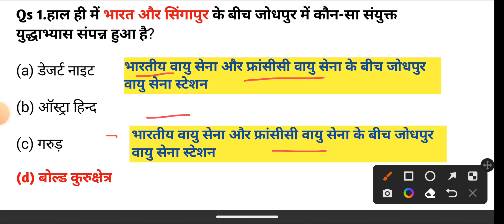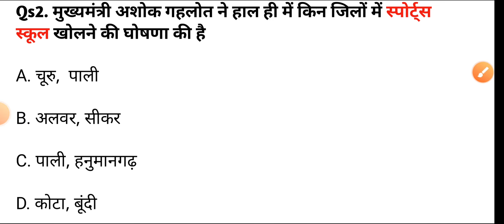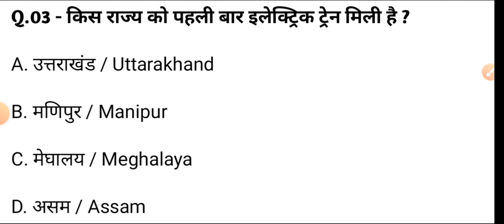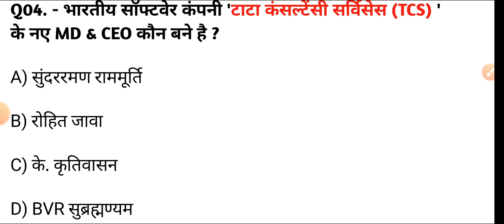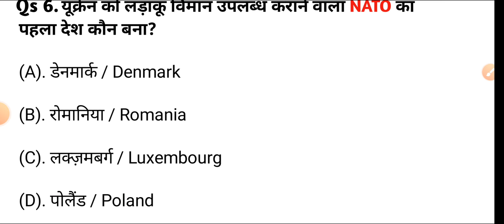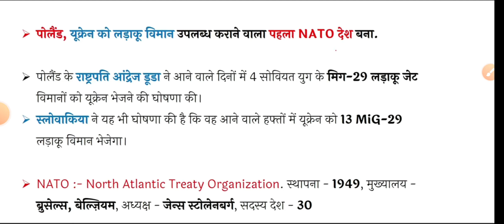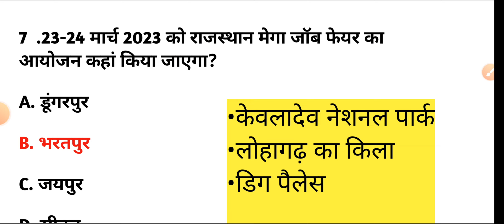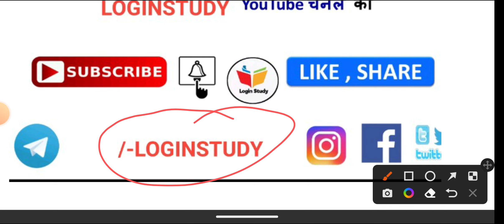Ptet Current Affairs | Ptet form 2023 | Ptet Syllabus 2023 | Ptet online classes 2023 | Login study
20 march current affairs

Raj.Competitive exams | Bstc exam 2023 | Ptet exam 2023 | Ldc High court exam | Raj.police | Login Study

Welcome to Login Study Youtube Channel ❤️

(दोस्तों थोड़ा थोड़ा प्रयास हमेशा करते रहिए और अपने आप पर विश्वास रखिये आप वो कर सकते हो जो आपने आजतक सोचा नही कभी 😊)

ptet2022class
ptet rajasthan
bstc2022paper
ptet2022paper
ptet 2022
bstckionline class
ptet rajasthan gk 2022
rajasthan gk
bstcexam 2022
bstc
bstc 2022
pre bed syllabus 2023
ptet online classes 2023
login study live class
login study
ptet syllabus 2022
rajasthan gk ptet 2023
bstc online classes 2023
ptet
ptet class 2023
ptet online classesptet answer key 2022
ptet paper 2022rajasthan bed entrance exam 20..
rajasthan current affairs
rajasthan gk for ptet 2023
rajasthan gk ke question
rajasthan ptet 2023
rajasthan ptet 2022 classes
reasoning ptet 2022
ptet ki class
ptet ki taiyari kaise kare
ptet ki taiyari kaise karen
ptet model paper 2021 utkarsh c.
ptet online apply 2022
ptet online classes 2022 utkarsh..
ptet reasoning classes 2022 utk..
ptet class
ptet class 2022 hindi
ptet classes 2023
ptet classes2023

 ptet exam form date 2023
ptet form
login study
bstc paper 2022
rijning bstc 2022
ptet online classes 2022bstc ka paper
bstc ka paper 2022
bstc reasoning
bstc ka paper
ptet reasoning classes 2023
rajasthan ptet form 2023
b ed entrance exam form 2023
b stc ki online class
bstc 2022
ptet class 2023
ptet 2023
ptet class
ptet reasoning
bstc new update 2022 today
बीएसटीसी का पेपर
ptet 2022 ka paper
bstc 2023
ptet classes 2022 utkarsh classes
bstc paper
reasoning classes

🔸🔸 किसी भी जानकारी या सहायता के लिये आप हमसे जुड़ सकते है हमारे Telegram Channel @Loginstudy पर साथ मे Instagram Page @Loginstudy पर